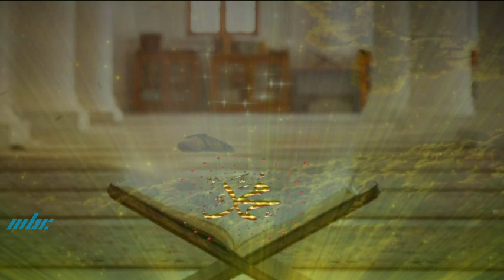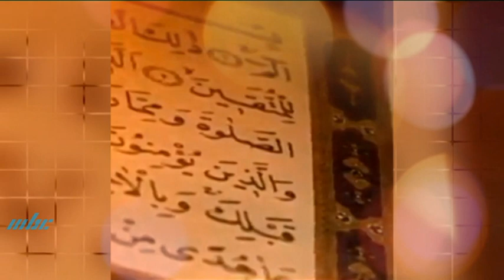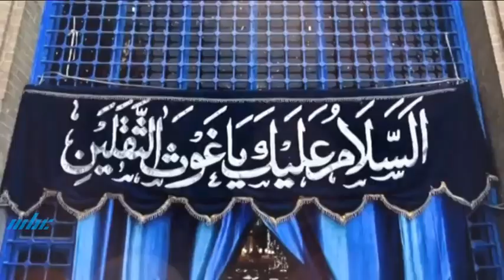Noor-E-Iman - Jashn-E-Milaad Un Nabi at Military Rd, Port Louis